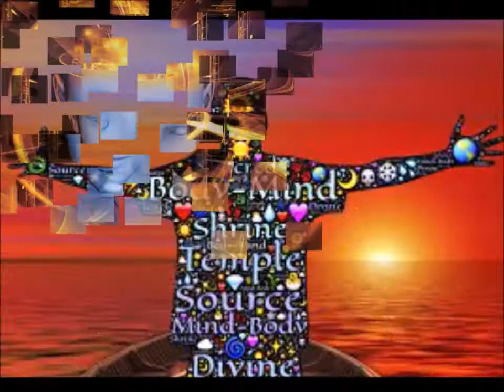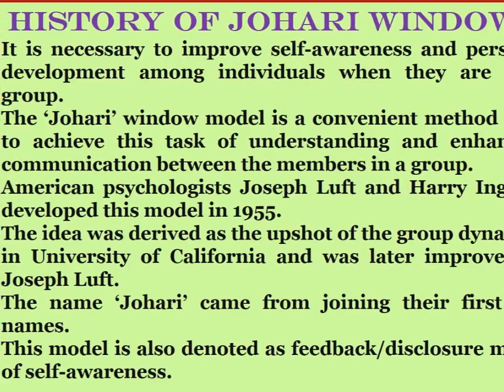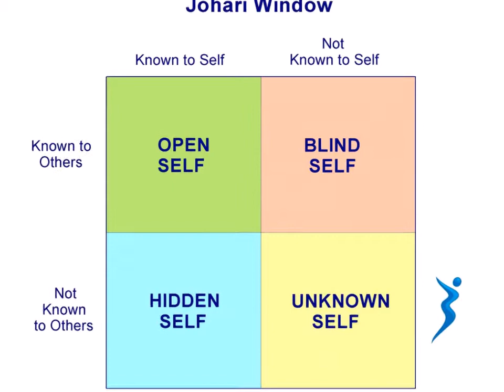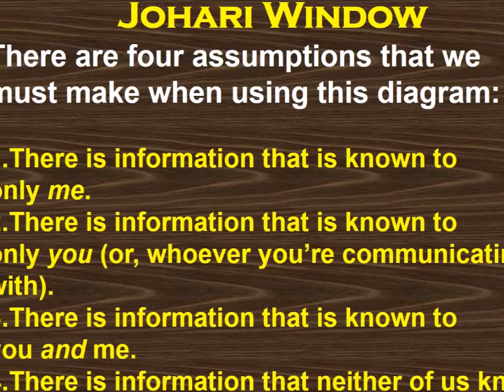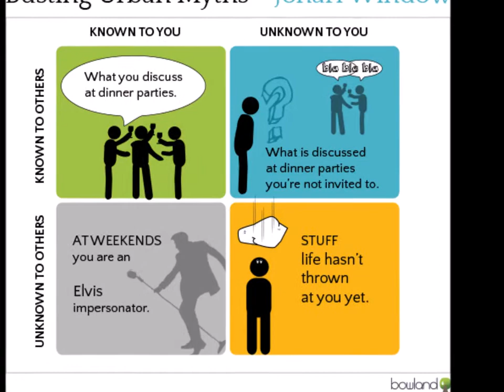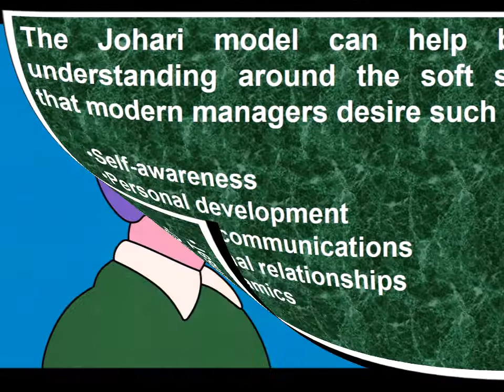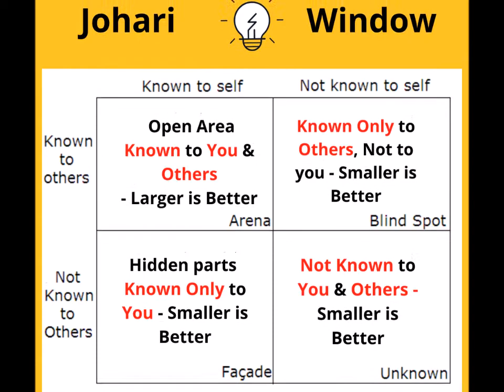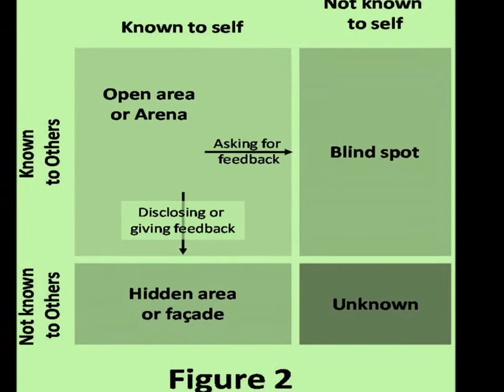மனதின் சாளரம்! நானே நானா! யாரோதானா! மனக்கண்ணாடியில் நான் யார்! மற்றவர் பார்வையில் நான் யார்!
செய்தி சொல்லும் சேதி. 11

A detailed decryption on JOHARI WINDOW a cognitive psychological tool to know themselves and others towards personality development, Interpersonal relations, Communication & Team building.